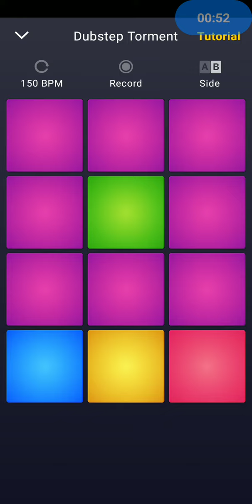Dubstep Torment | Drum Pads Machine (DPM)